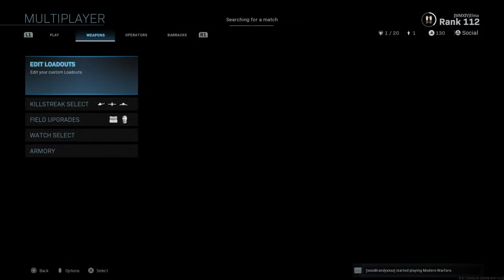Grind For Gold:MP5